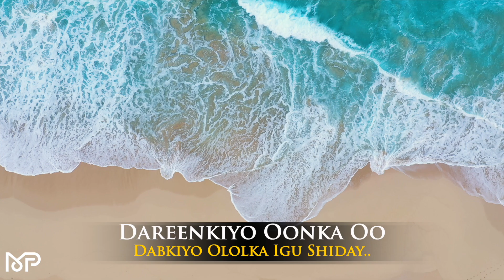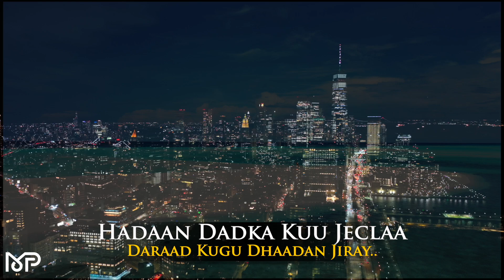YURUB GEENYO 2022 | MACAAN AAD II DAREEN | HEES CUSUB